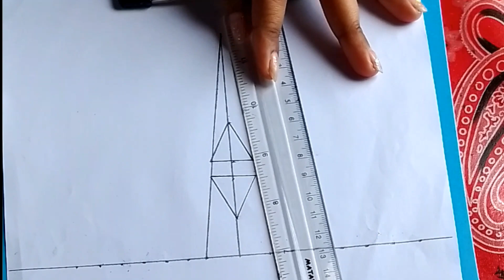স্মৃতিসৌধ ড্রইং || sritishud drawing